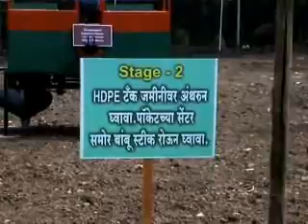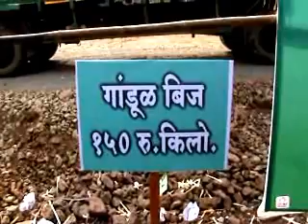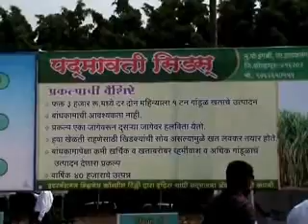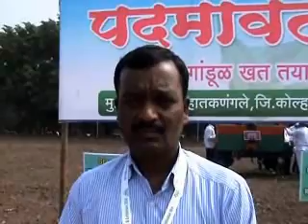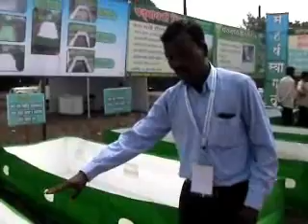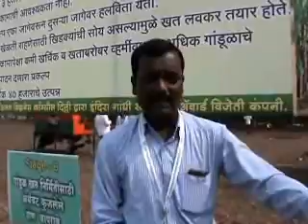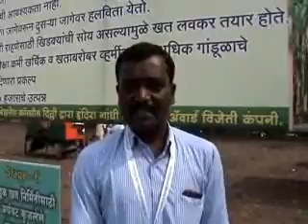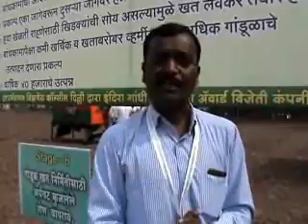Vermi compost bed with demo (Marathi) M.S.Patil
Pdf files for farmers